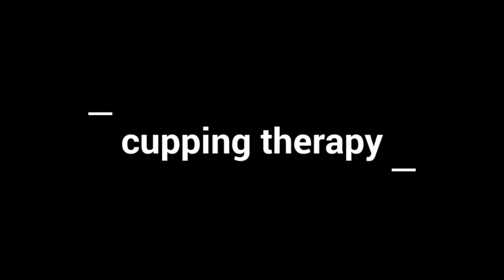Traditional Cupping Therapy @ Nadipathy - Kakinada.